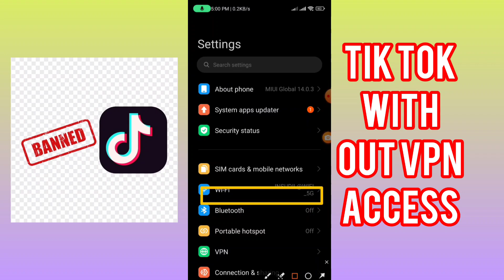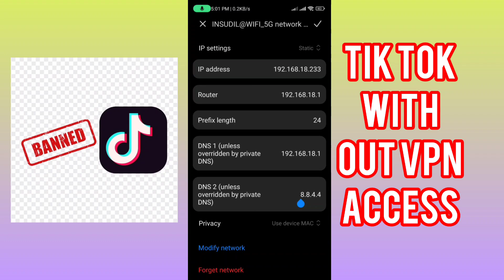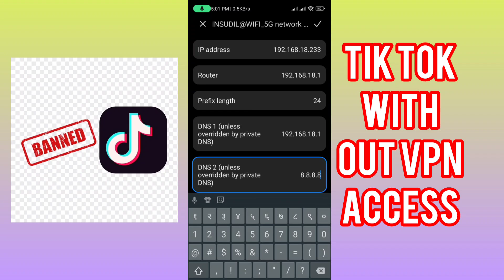How to use TikTok Without vpn in Nepal | Play TikTok In Nepal Without VPN | vpn bina tiktok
How to use TikTok in Nepal after ban | Play TikTok In Nepal Without VPN APK | अब VPN एप चाहिँदैन
How to Use Without VPN TikTok in Nepal |  Play TikTok In Nepal Without VPN

नेपालमा tiktok बन्द भए पनि हामीले सजिलो तरिकामा VPN APK को प्रयोग नगरी tiktok चलाउन सक्छौं। यही भिडियोमा कुनै पनि Apk बिना tiktok कसरी चलाउने भनेर जानकारी गरेको छ।
How to use Tiktok in Nepal 2023 Step by Step Process on andriod | How to install Tiktok in India after the ban 2023 and in this video I'm explaining how to download tiktok in Nepal and how to install Tik Tok in Nepal 2023 - In this video I have explained how to get tiktok in Nepal in 2023 without using Proton VPN and All the links are given Below.

How to use TikTok in Nepal /Nepal ma TikTok kasari chalaune/How to install TikTok in Nepal after ban 2023
How to play TikTok in Nepal
How to play TikTok in Nepal without VPN
Nepal ma TikTok kasari chalaune
How to use TikTok in Nepal 2023
How to use TikTok in Nepal after band 2023
Banda VAyeko TikTok kasari chalaune
Nepal ma VPN use nagarerw kasari TikTok chalaune
TikTok chalaune sajilo idea
Nepal ma aba TikTok chlxa
No VPN download in Nepal
VPN Not Required for TikTok
TikTok log in method in Nepal
tiktok not installed problem tiktok kab chalu hoga fir se india me tiktok kaise use kare vpn ke sath how to access tiktok in india tiktok chalu kaise kare 2023 use tiktok after ban how to run tiktok after ban in Nepal 2023
2023 me Nepal me tiktok kaise chalaye how to open tiktok after ban 2023 india me tiktok kaise chalaye ban hone k baad tiktok kaise chalaye 2022 me tiktok ban how to use tiktok
how to use tiktok after ban ios
tiktok download link
How to Use Virtual Private Network
how to download tiktok after ban
tiktok kaise chalu kare
tiktok kaise chalaye india me tik tok ban hone ke bad kaise chalaye tik tok kaise chalaye 2023
Tiktok download in Nepal
tiktok ban hone ke bad kaise chalaye
how to use tiktok in Nepal use tiktok in Nepal
ban hone ke bad tiktok kaise chalaye tiktok kab start hoga dobara
tiktok kaise chalu kare ban hone ke bad
tiktok kaise use kare ban hone ke bad
how to open tiktok after ban 2021 how to run tiktok after ban
how to run tiktok after ban in Nepal
how to use tiktok without vpn tiktok kaise chalaye after ban
how to open tiktok in Nepal
tiktok unban trick
tiktok no network connection problem
tiktok not open
how to download tiktok in Nepal
how to download tiktok
use tiktok in india
how to get tiktok in Nepal
tiktok use in Nepal
Aba apk bina Nepal ma TikTok Chalaune
how to use tiktok after ban tiktok in Nepal
how to download tiktok in india 2022
how to login tiktok in Nepal
how to install tiktok in Nepal
how to run tiktok after ban in Nepal 2023 india me tiktok kaise chalaye ban hone k baad tiktok kab chalu hoga fir se Nepal me
how to open tiktok after ban 2023
How to use tiktok in india after ban
how to use tiktok after ban in Nepal
how to use tiktok after ban nepali
how to open tiktok after ban vpn se tiktok kaise chalaye TikTok
how to use tiktok after ban ios tiktok
download garnu pardaina aba vpn
नेपालमा टिकटक कसरी चलाउने
टिकटक चलाउने सजिलो तरिका